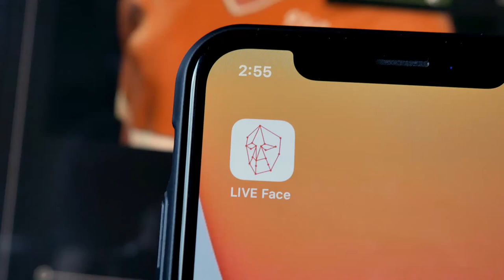WIP Batman Fan Film #1